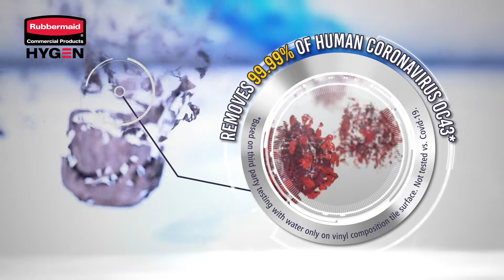Rubbermaid HYGEN™ Disposable Microfibre System Demo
Rubbermaid HYGEN™ Disposable Microfibre breaks the chain of infection with the highest quality clean, removing 99.99% of human coronavirus OC43*.

*Based on third party testing with water only on VCT surface. Not tested on Covid-19.